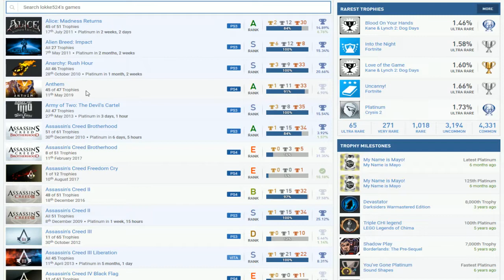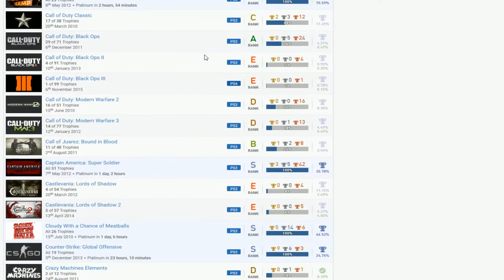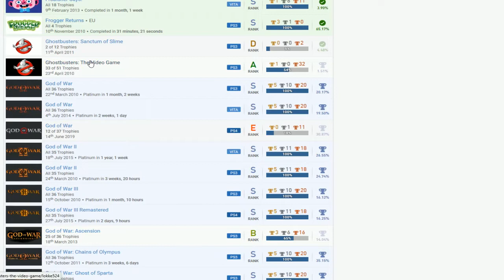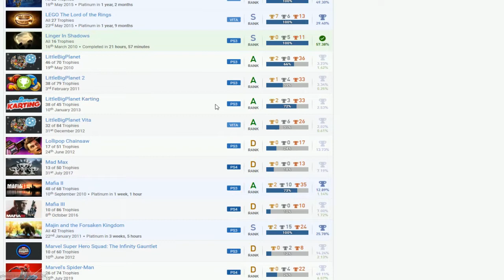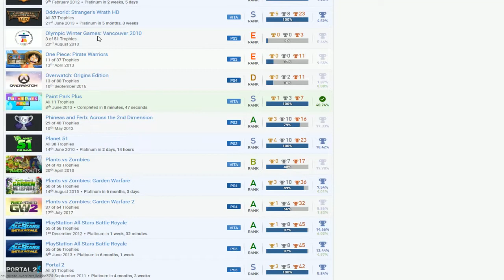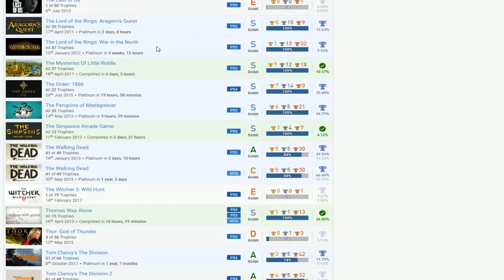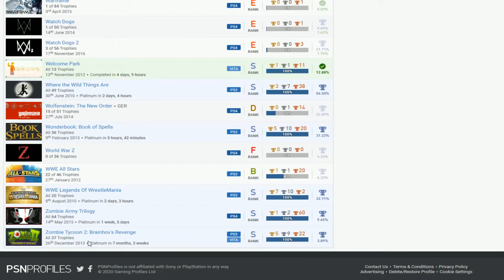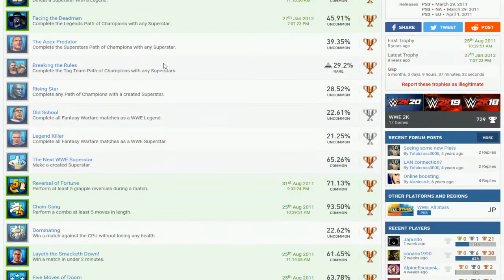lokke524 | PSN User Trophy Review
Crysis 2, Medal of Honor, Avatar: The Game, Zombie Tycoon 2: Brainhov's Revenge, Borderlands: The Pre-Sequel, Oddworld: Stranger's Wrath